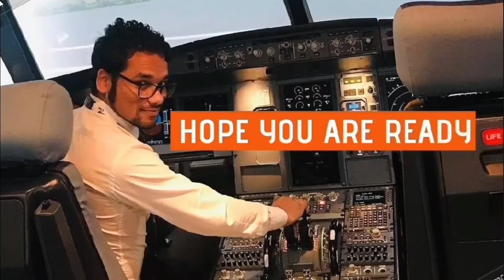How do airplanes fly ? || Explanation in 5 mins || Newton's Law || Bernoulli's Principle